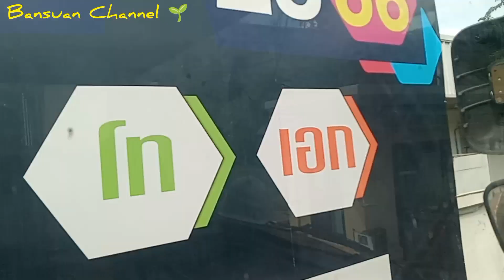รักครั้งแรก-ไข่พะโล้แม่จ๋า❤️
รักครั้งแรก-ไข่พะโล้ตีนไก่ ❤️ ปิดคลิปด้วยพาชมบรรยากาศภายในมหาวิทยาลัยเทคโนโลยีราชมงคลธัญบุรี ศูนย์รังสิต 🥰 🎼🎵🎶🤤